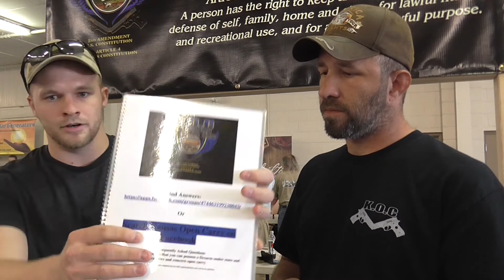Speaking with Kansas Open Carry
I got the chance to speak with Shaun from Kansas Open Carry while at the Kansas Prepper Expo. KOC is a group on Facebook made up of like minded individuals who believe in the God given right to self defense and the Second Amendment guaranteed to us by the Constitution. I am happy to be a member of the group. I apologize for the background noise.